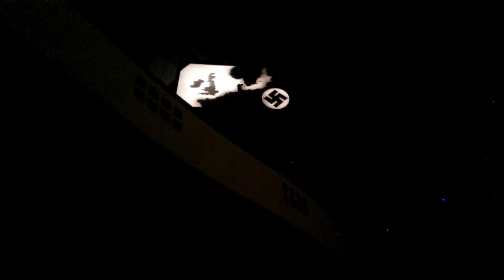2nd night Maiden Frankfurt 12/06/2013- Intro@Aces High - Churchill's Speech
Second Night Iron Maiden at Frankfurt Festhalle-Churchill's Speech before Aces High